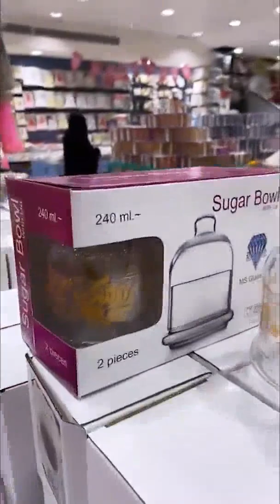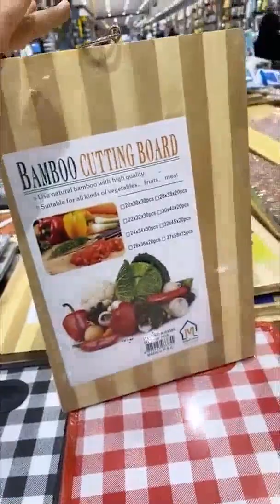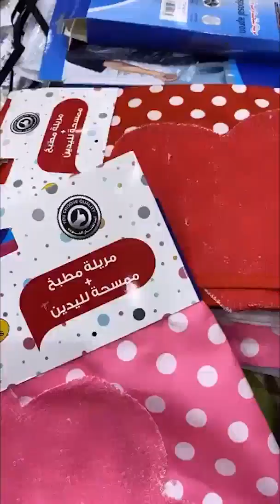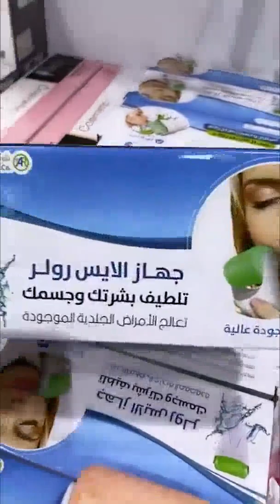مجمع الشامل كل شي بسعر 5 ريال مشتريات شهر رمضان اقل الاسعار خميس مشيط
المجمع الشامل فرع خميس مشيط مجمع الشامل كل شي ب 5 ريال كافة حاجيات المنزل والمطبخ ب اقل سعر خميس مشيط
فروع شركة مجمع الشامل في كلاًمن:
خميس مشيط
الخالديه مقابل فندق السحاب
الضيافه (القروي)
Khamis Mushiet:
AlKhalidia District,  Opposite of Qasr Alsihab Hotel .
Or .
عروض سبار
تخفيضات سداس
تخفيضات تيد بيكر
عروض الاسبوع
المزرعة عروض
تخفيضات سيتروس
عروض نوفمبر
تخفيضات بلندز
أحدث العروض
عالم التخفيضات